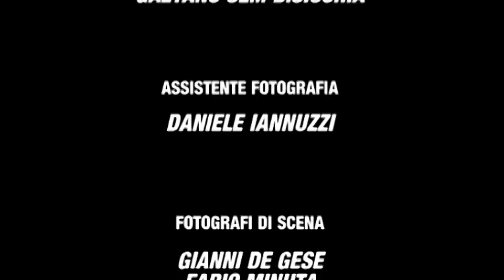MAKVEL - "FUNKLIFE" [Feat. ALLSTYLE CREW] - Official Video [The Sleepers Recordz 2009]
THE SLEEPERS Recordz - Makvel&FuckerSem